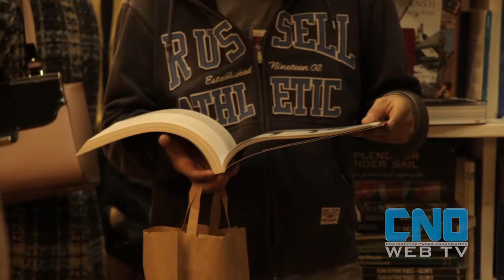Il mare di Larsson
“Molti pensano a Ulisse come a un marinaio, ma lui è in verità un soldato che sta cercando di tornare a casa, ed è un pessimo marinaio.. infatti fa naufragio più volte” - così spiega l’idea del suo ultimo libro “Raccontare il mare”, l’autore svedese Bjorn Larsson.
“Ho cercato di capire, con questo libro, come mai ci sono tanti libri di nautica, ma pochi romanzi legati al lavoro in mare”, spiega Larsson, che vive gran parte del suo tempo in una barca a vela, e insegna letteratura francese all’Università di Lund.
Sono passati 35 anni dalla sua prima raccolta di racconti, una delle sue numerose pubblicazioni dedicate al mare. Un amore incondizionato che in molti condividono, stando alla dimostrazione di affetto e stima che il pubblico romano ha dispensato in occasione della presentazione.
Appassionati di mare, di natura, ma anche di storie di viaggio hanno aspettato Larsson per un autografo e per raccontargli come i suoi libri abbiano fatto loro compagnia, magari proprio in occasione di un viaggio in barca a vela.
Tra le sue opere tradotte in italiano: “La vera storia del pirata Long John Silver” (1998), dedicato a un personaggio reale reso celebre da Robert Louis Stevenson, “Il cerchio celtico” (2000), vincitore del premio Boccaccio Europa 2000, “L’occhio del male” (2002), vincitore premio Elsa Morante Opera Straniera 2002, “Otto personaggi in cerca (con autore)” (2009), titolo che dimostra la sua vicinanza alla cultura letteraria anche italiana. Non a caso infatti, pur essendo svedese, Larsson parla un ottimo italiano.